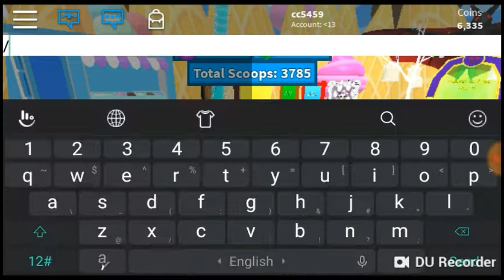My first rebirth in ice cream simulator